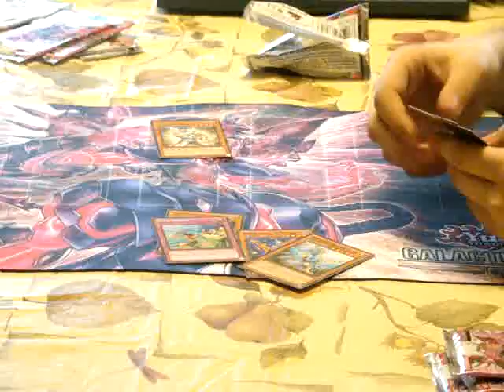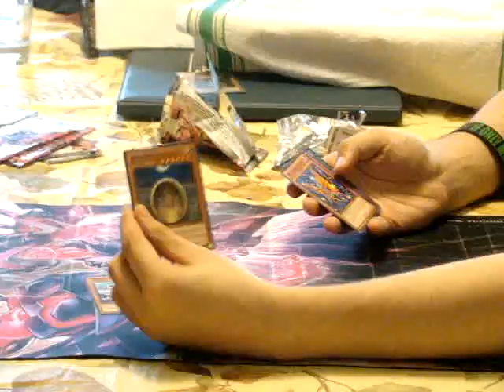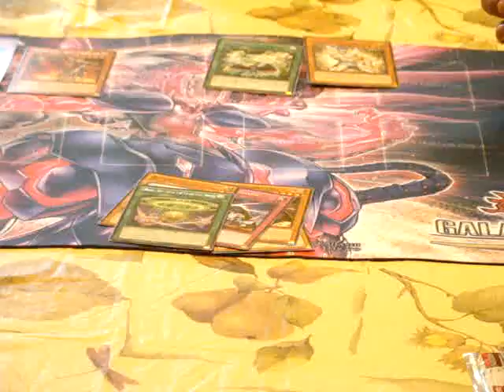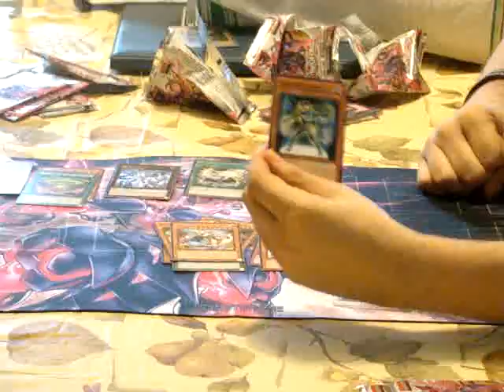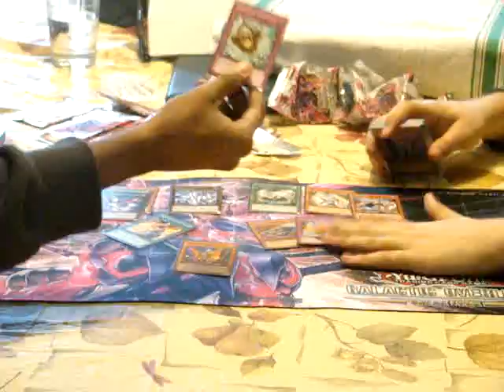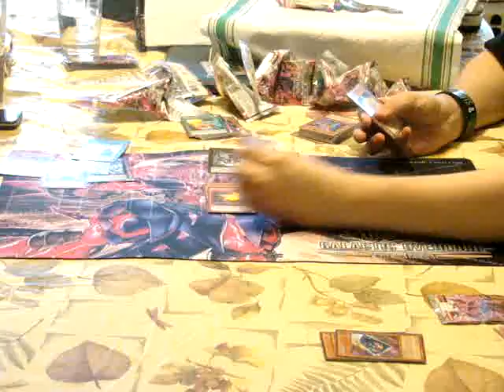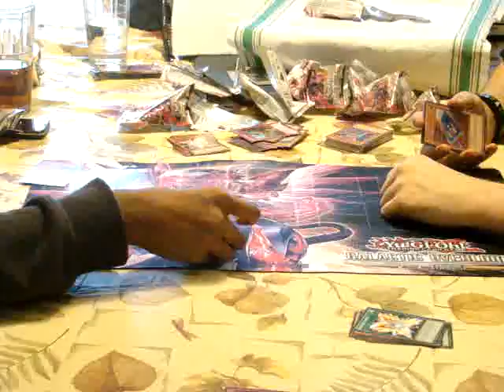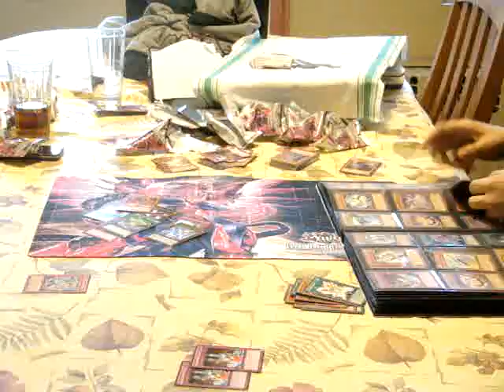GALACTIC OVERLORD SNEAK PEEK 15 packs !!!!!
COME IN TO MY LIFE OF GAMING.(Look Below )